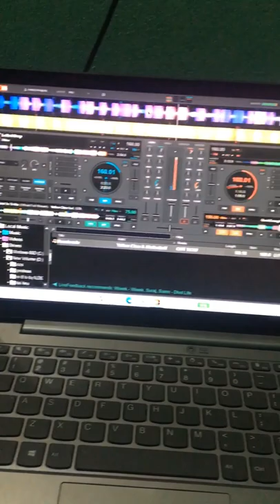Beastmode - Yellow Claw